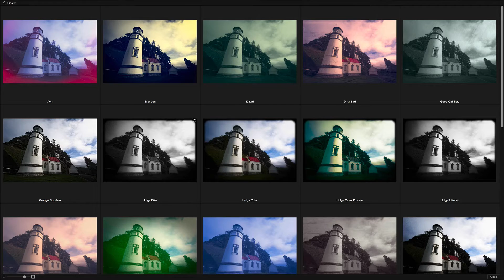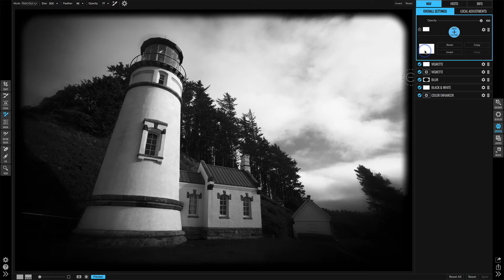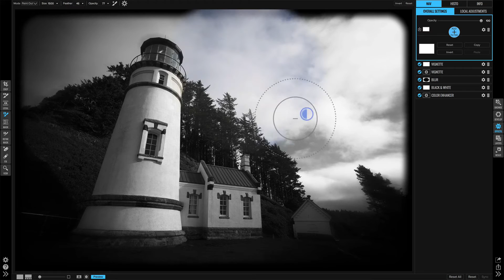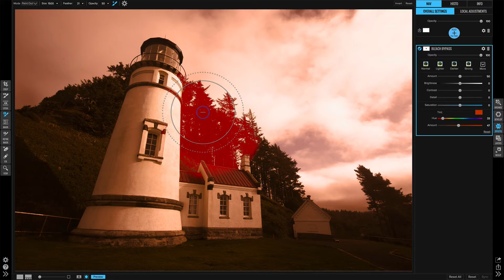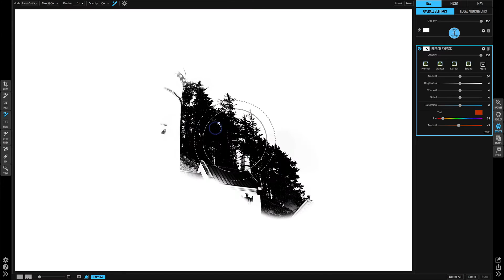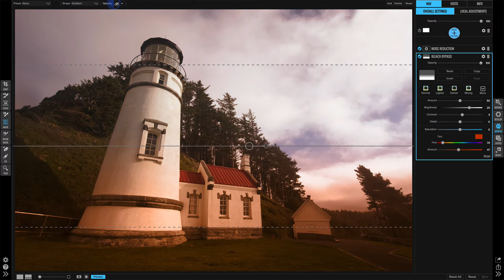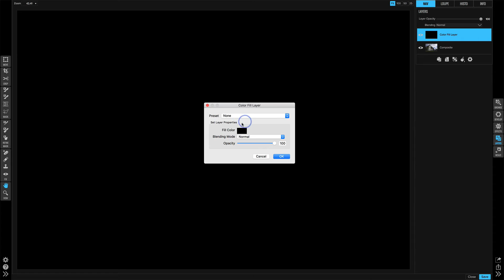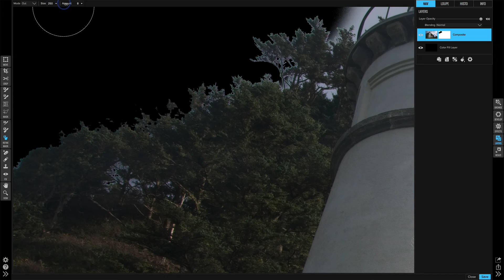In Post: Q&A ON1 Masking #221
This week I answer your questions about masking in ON1 Photo RAW. Can you mask away presets? How is mask density controlled? What’s with the Chisel and Blur Mask tool? These are the questions I answer in this Q & A installment of In Post.

Become an Insider and get exclusive content, discounts and freebies!

Got a question? Ask me!